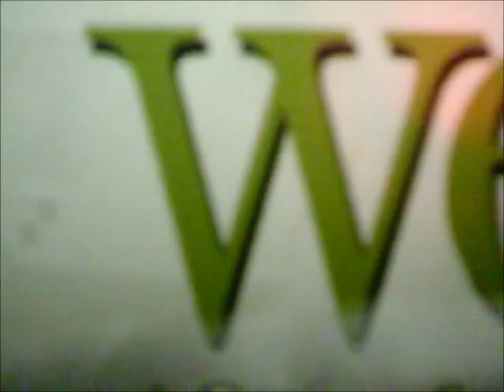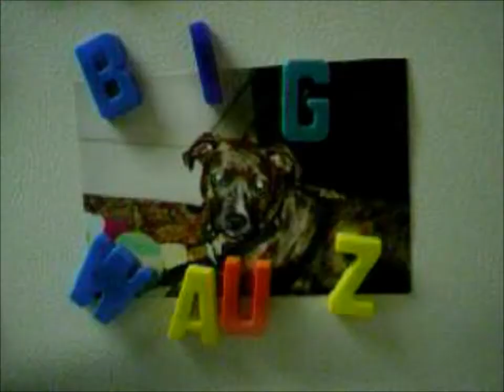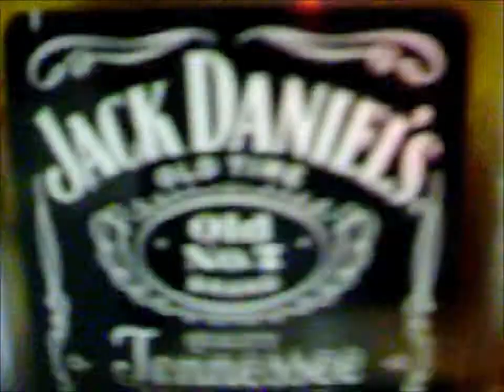another bro cam disaster 37 meth junky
norman woods , matt fink , jake sykes ,kris jones , craig clements , grady smith , nick blanco , ryan king , matt oistacher , jordan frazier , wauzzy , cory newton , jason whittington , trevor stevens and more star in another bro cam disaster 37 meth junky. filmed and edited by mike funk. additional filming by jake sykes